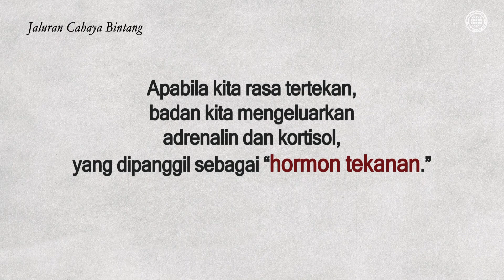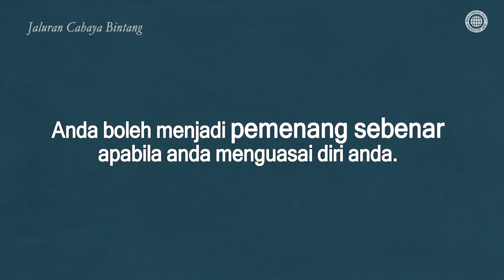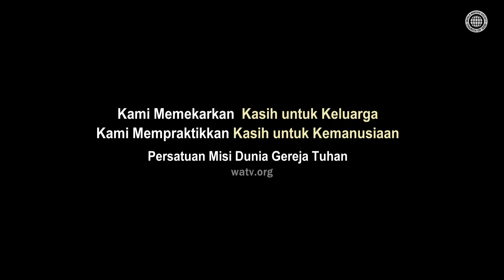✒Garis Cahaya Bintang, Cara Melindungi Diri Anda daripada Kemarahan, Gereja Tuhan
Jaluran Cahaya Bintang bertajuk “Satu Lagi Rahsia Kebahagiaan” disediakan oleh Gereja Tuhan sebagai sebahagian misi budayanya. Disebabkan pandemik COVID-19 yang berlanjutan, istilah baru yang dipanggil “Korona Merah” (kemarahan) sebagai tambahan kepada istilah “Korona Biru” (kemurungan) telah dicipta.
Jaluran Cahaya Bintang mengandungi ayat Alkitab dan esei dengan muzik yang akan membantu anda untuk melindungi kebahagiaan anda daripada kemarahan. Latar belakang muzik digubah oleh Pusat Nyanyian Baru Gereja Tuhan, berdasarkan Nyanyian Baru.

Tentang “Bintang di Padang Pasir”
Kandungan maya ini diciptakan oleh Gereja Tuhan sebagai sebahagian misi budayanya
untuk menghiburkan orang yang menderita dan letih disebabkan COVID-19, demikian juga untuk menggalakkan kasih dalam keluarga kita.
Esei-esei muzik yang menyentuh hati tentang kehidupan setiap hari dimuat naik di saluran ini.